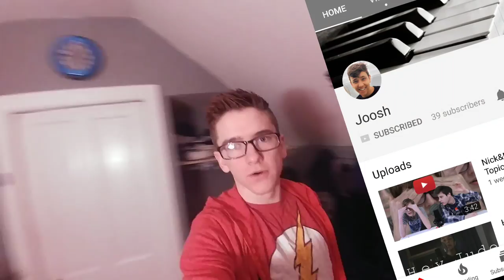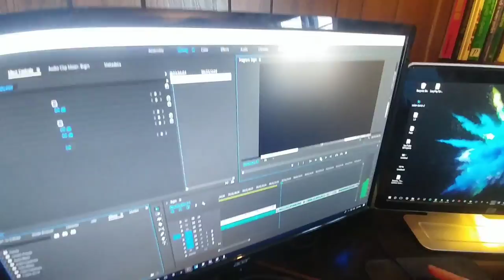"10 Ways To Use Crutches" (BTS vlog)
Peace out! ✌